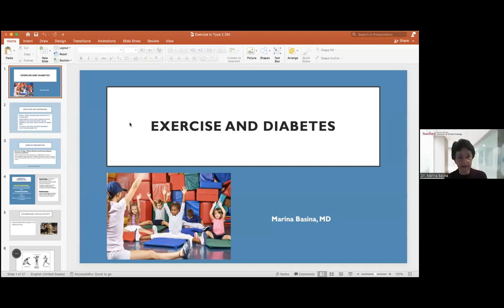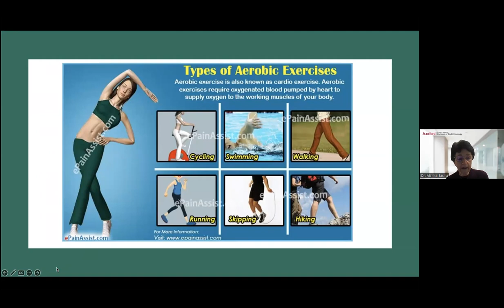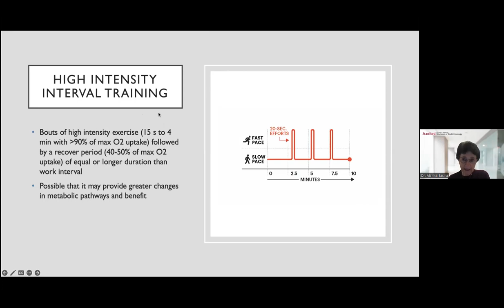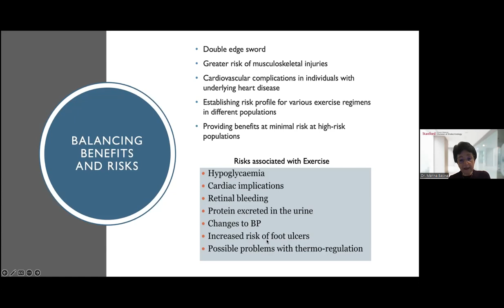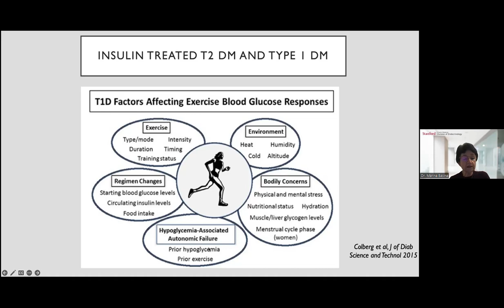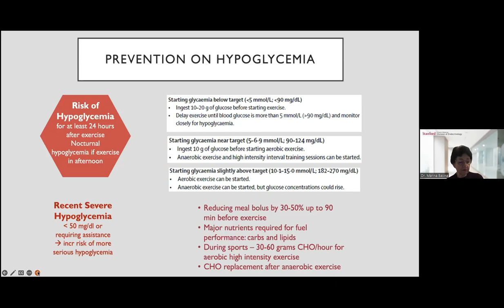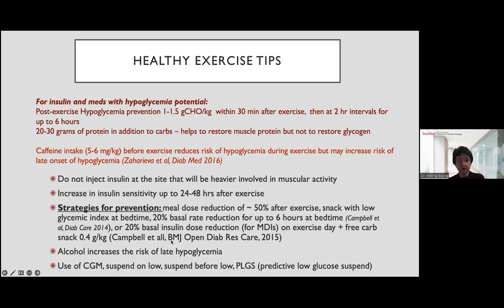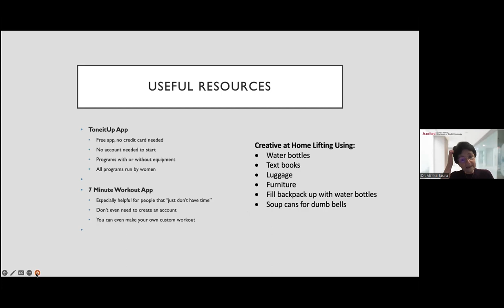Diabetes Wellness Webinar: Marina Basina, MD, on the Impact of Exercise on Blood Glucose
Marina Basina, MD, explores the impact exercise has on blood glucose and the reason why blood glucose fluctuates both during and after exercise. Learn how to prevent low blood glucose and also how to use exercise as a tool to decrease and stabilize it.

This presentation is part of the Diabetes Wellness Group Monthly Webinar from the Stanford Medicine Diabetes Care Program. Webinars are free and open to adults with diabetes and their families.

Speaker:
Marina Basina, MD

Want to know more?  Ask Us.